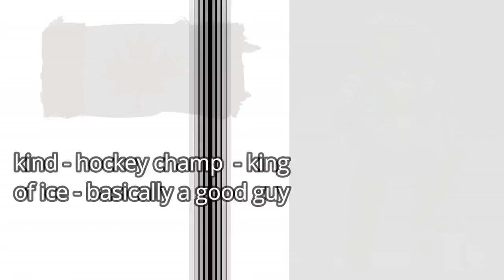Countries Redesigned As Super Warriors HD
Artist Redesigns Countries As People With Super Powers
Artist - Anastasia Bulgakova
Check Out All Of Her Amazing Artwork At

good day i am artwork lover i do deep studies on net and will share the high-quality among them in maximum interactive way to humans aswell by means of selling them artist spends day and night to make their work and it must now not be gone unnoticed if you need to add your paintings on my channel touch me at
2018

enroll in gameboytamil for more comparable films
we convey you youngsters favorite cartoons and films characters in real lifestyles

All the pictures used during the making of this video have been for educational motive.

The photos in our video what's the use of loads on virtual. So I don’t recognize who is create them. If you have any issue about their copyright, please touch me by email

in case you experience this video help us by using sharing and liking our video